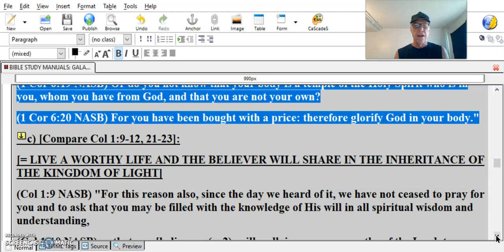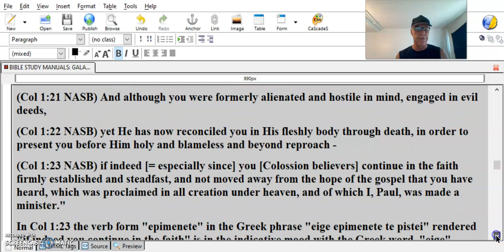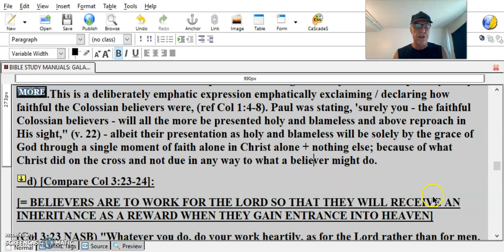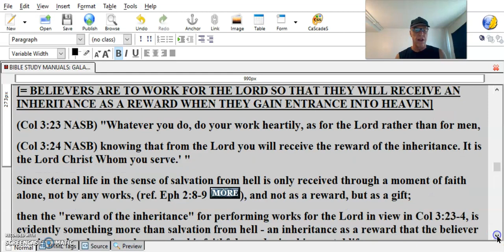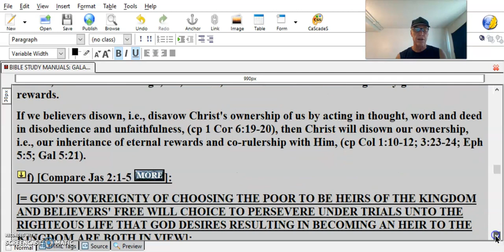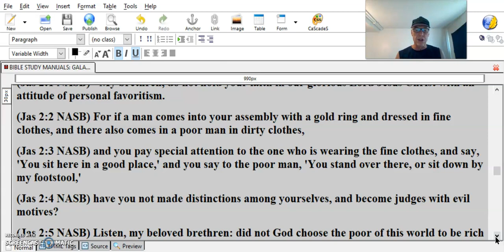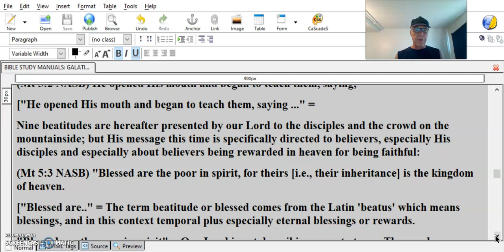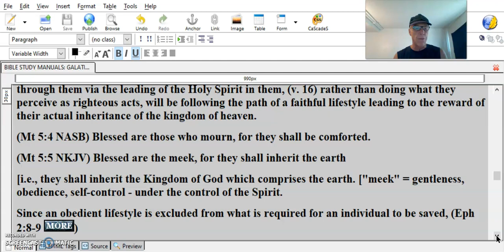Gal 6v8 #5 sow to the Spirit reap eternal life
c) [Compare Col 1:9-12, 21-23]:
[= LIVE A WORTHY LIFE AND THE BELIEVER WILL SHARE IN THE INHERITANCE OF THE KINGDOM OF LIGHT]
(Col 1:9 NASB) "For this reason also, since the day we heard of it, we have not ceased to pray for you and to ask that you may be filled with the knowledge of His will in all spiritual wisdom and understanding,
(Col 1:10 NASB) so that you [believers, (v. 2), will walk in a manner worthy of the Lord, to please Him in all respects, bearing fruit in every good work and increasing in the knowledge of God;
(Col 1:11 NASB) strengthened with all power, according to His glorious might, for the attaining of all steadfastness and patience; joyously
(Col 1:12 NASB) giving thanks to the Father, who has qualified us to share in the inheritance of the saints in Light.
(Col 1:21 NASB) And although you were formerly alienated and hostile in mind, engaged in evil deeds,
(Col 1:22 NASB) yet He has now reconciled you in His fleshly body through death, in order to present you before Him holy and blameless and beyond reproach -
(Col 1:23 NASB) if indeed [= especially since] you [Colossion believers] continue in the faith firmly established and steadfast, and not moved away from the hope of the gospel that you have heard, which was proclaimed in all creation under heaven, and of which I, Paul, was made a minister."
In Col 1:23 the verb form "epimenete" in the Greek phrase "eige epimenete te pistei" rendered "if indeed you continue in the faith" is in the indicative mood with the Greek word, "eige" rendered "if indeed," conveying together the sense of "especially since." For "eige" + the indicative mood is a first class if-then expression  meaning "since" [it is indeed especially true]  .This is a deliberately emphatic expression emphatically exclaiming / declaring how faithful the Colossian believers were, (ref Col 1:4-8). Paul was stating, 'surely you - the faithful Colossian believers - will all the more be presented holy and blameless and above reproach in His sight," (v. 22) - albeit their presentation as holy and blameless will be solely by the grace of God through a single moment of faith alone in Christ alone + nothing else; because of what Christ did on the cross and not due in any way to what a believer might do.
d) [Compare Col 3:23-24]:
[= BELIEVERS ARE TO WORK FOR THE LORD SO THAT THEY WILL RECEIVE AN INHERITANCE AS A REWARD WHEN THEY GAIN ENTRANCE INTO HEAVEN]
(Col 3:23 NASB) "Whatever you do, do your work heartily, as for the Lord rather than for men,
(Col 3:24 NASB) knowing that from the Lord you will receive the reward of the inheritance. It is the Lord Christ Whom you serve.' "
Since eternal life in the sense of salvation from hell is only received through a moment of faith alone, not by any works, (ref. Eph 2:8-9  ), and not as a reward, but as a gift;
then the "reward of the inheritance" for performing works for the Lord in view in Col 3:23-24, is evidently something more than salvation from hell - it is an inheritance as a reward that the believer receives when he enters heaven for his faithfulness during his mortal life.
e) [Compare 2 Timothy 2:11-13]:
[= IF WE BELIEVERS ENDURE, I.E., LIVE FAITHFUL LIVES, WE SHALL ALSO REIGN WITH HIM. IF WE BELIEVERS DISOWN CHRIST'S OWNERSHIP OF US, I.E. BE UNFAITHFUL, HE WILL DISOWN OUR INHERITANCE OF REIGNING WITH HIM]
(2 Tim 2:11 NASB) "It is a trustworthy statement: For if we died with Him, we will also live with Him;
(2 Tim 2:12 NASB) If we endure, we will also reign with Him; If we deny Him, He also will deny us;
(2 Tim 2:13 NASB) If we are faithless, He remains faithful, for He cannot deny Himself."
If we, i.e., believers, who are secure in our eternal life, (Eph 1:13-14), endure the difficulties and testing and live a faithful, productive life - full of divine good production, then we believers will not only have eternal life with Jesus Christ in heaven because of our one time expression of faith in Him; but we will also reign, i.e., co-rule, with Him and receive unimaginably glorious rewards.
If we believers disown, i.e., disavow Christ's ownership of us by acting in thought, word and deed in disobedience and unfaithfulness, (cp 1 Cor 6:19-20), then Christ will disown our ownership, i.e., our inheritance of eternal rewards and co-rulership with Him, (cp Col 1:10-12; 3:23-24; Eph 5:5; Gal 5:21).